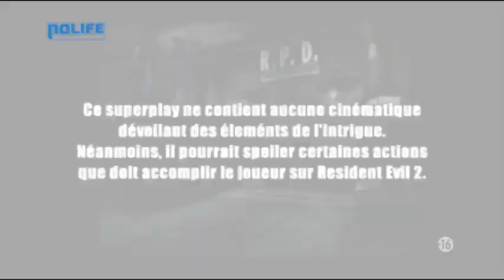Superplay #64 Resident Evil 2 (partie 1)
Diffusé sur Nolife (Mars 2012).
Invité: Bass-N-Roll